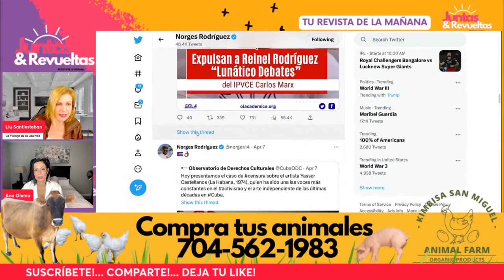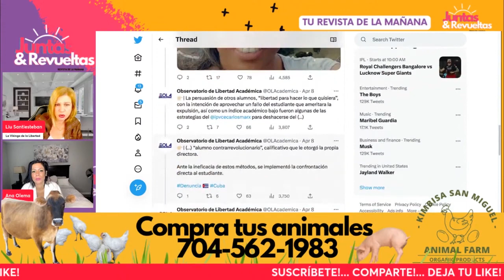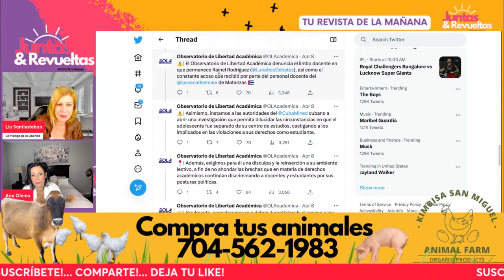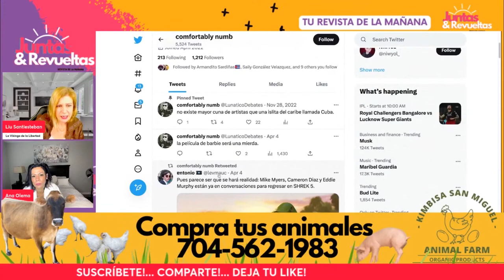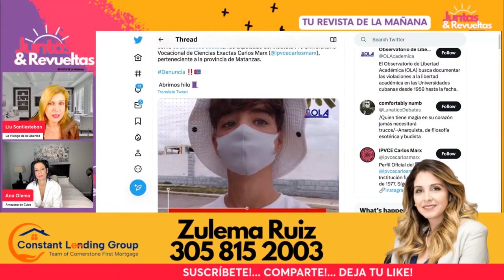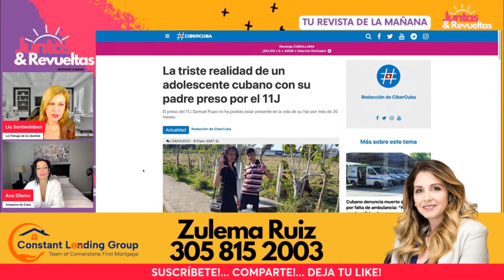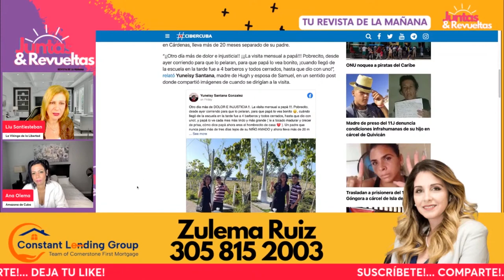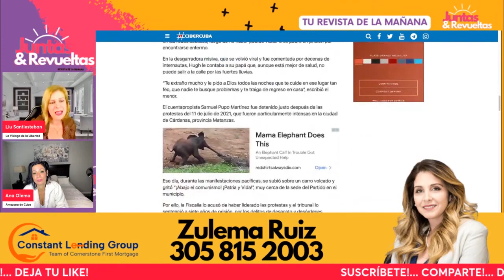ASI es la vida de los adolescentes cubanos // DURA REALIDAD de los jóvenes en la Isla